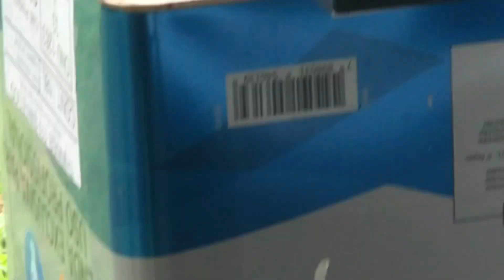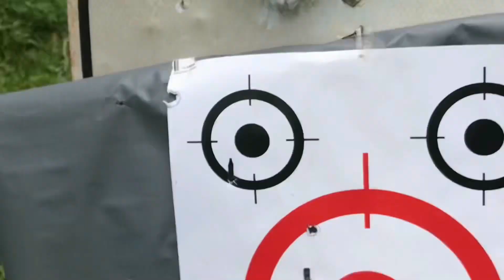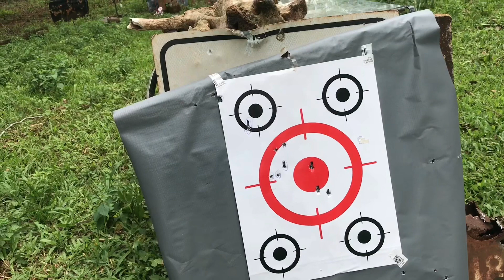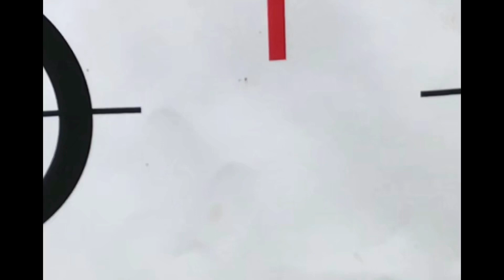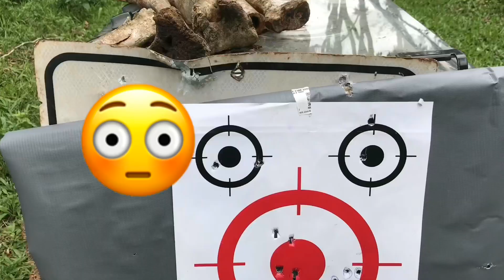Teste chumbos na 9, o agrupamento q não deu agrupamento, assista até o fim e descubra o q aconteceu